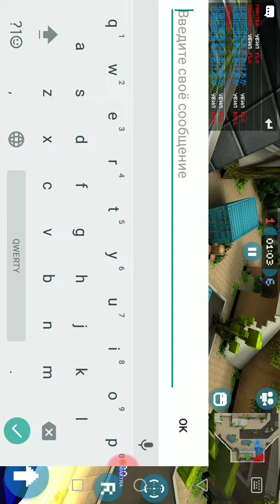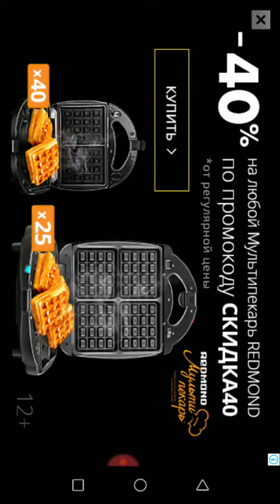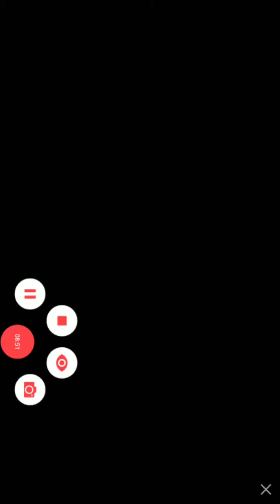30 сентября 2018 г.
Записано с помощью Rec HD для Android